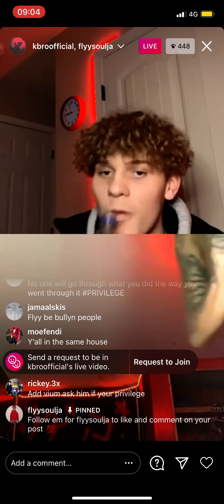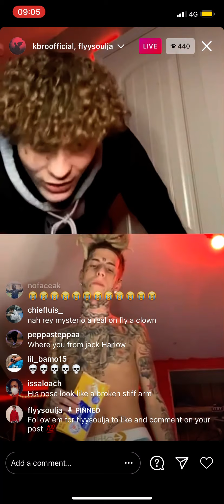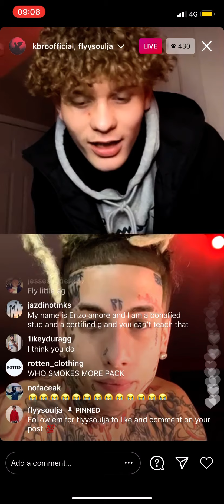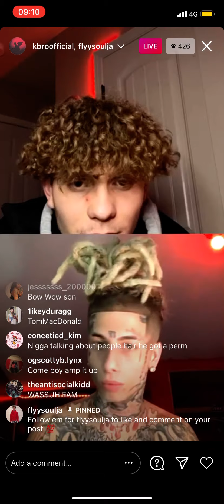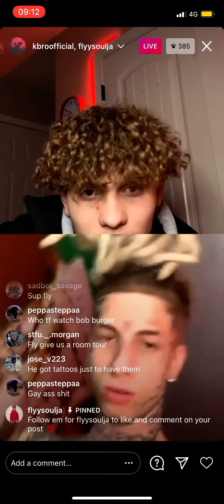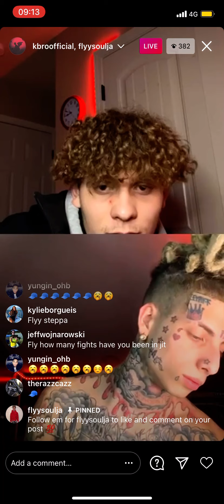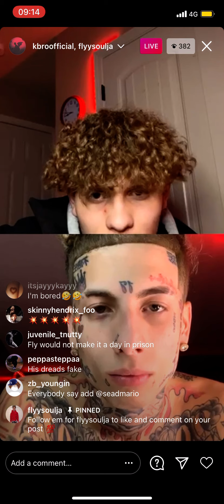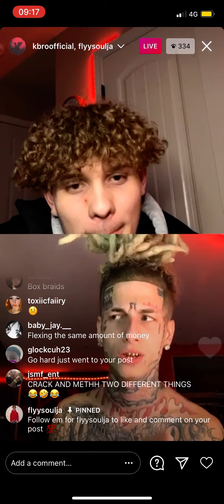Flyysoulja does starring challenge with random guy